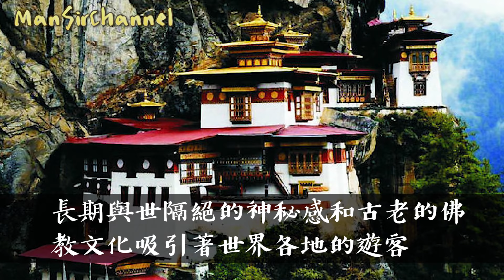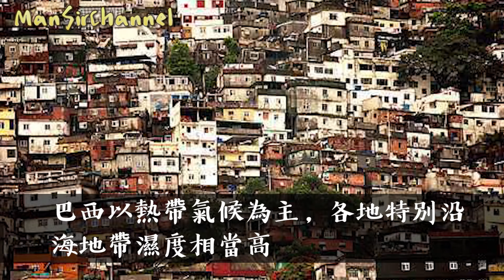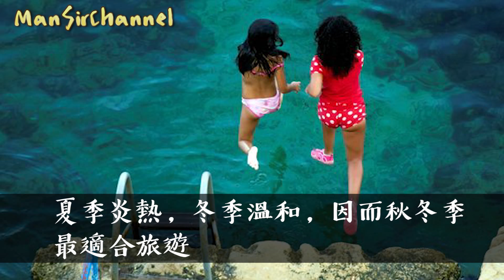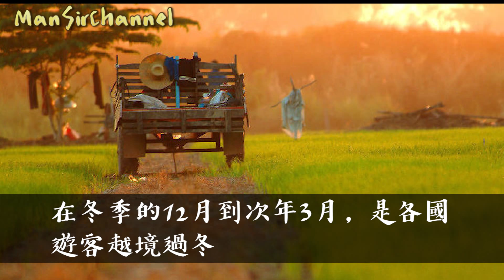世界各地最佳旅行時間表 (9月-12月) | Man Sir 旅遊台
9月—不丹

推薦理由：不丹是目前世界上為數不多的保存著良好自然生態環境的國家之一。長期與世隔絕的神秘感和古老的佛教文化吸引著世界各地的遊客，歷史悠久的神殿、寺廟和宗堡，秀麗的河山以及五光十色的湖泊使不丹被譽為最後的香格里拉。不丹被夾在印度洋與喜馬拉雅山脈之間，氣候溫和，很少發生極端天氣。每年6~8月是季風季節，連綿大雨會衝斷道路，1月冬季，較寒冷，而且大雪會造成無法通過山口，都不適合旅行。每年的四月初和十月初是不丹各地的主要佛教節日(不丹語Tschechu)，通常有為期三天的活動，可以看到不丹傳統歌舞，還有金剛法舞等活動，是遊客出行不丹的理想時間。

10月—巴西

推薦理由：巴西以熱帶氣候為主，各地特別沿海地帶濕度相當高。當地夏季是旅遊旺季，如果想避開人潮和攝氏37度以上高溫的話，4到10月是比較好的時間。10月12日是巴西的守護神節，規模及知名度僅次於西班牙的守護神節。屆時有包括花車遊行、街頭樂隊、喜劇團、還有民俗技藝比賽、變裝秀多項活動，迷人的音樂傳遍大街小巷。

11月—突尼西亞

推薦理由：突尼西亞被稱為「地中海明珠」，是世界上少數幾個集中了海灘、沙漠、山林和古文明的國家之一，是悠久文明和多元文化的融和之地。它地處地中海地區的中央，擁有長達1300公里的海岸線。迷人的沙灘、溫和的氣候、比鄰歐洲的地理優勢、物美價廉的商品和熱情好客的風土人情，使她成為最受歐洲遊客喜愛的旅遊勝地之一，也是非洲地區最便利的旅遊目的地之一。充滿阿拉伯風格的建築、宏達的清真寺、多出古文明的歷史遺址及博物館每年吸引了大批的遊客和伊斯蘭教信徒前來觀光和拜謁。突尼西亞地形複雜，北部屬亞熱帶地中海型氣候，中部屬熱帶草原氣候，南部屬熱帶大陸性沙漠氣候，夏季炎熱，冬季溫和，因而秋冬季最適合旅遊，尤其是11月最舒適，平均氣溫28攝氏度左右。

12月—斯里蘭卡

推薦理由：斯里蘭卡是印度洋上的一顆明珠，被馬可波羅認為是最美麗的島嶼，它兼有美麗絕倫的海濱，神秘莫測的古城，豐富的自然遺產，以及獨特迷人的歷史與文化。作為世界上最古老的佛教古國之一，這裡擁有眾多寺廟和僧侶，是世界上為數不多保留傳統佛教習俗的國家之一。這裡可以同時看到荷蘭、葡萄牙、英國殖民時期的文化遺蹟，風格迥異的建築記錄了斯里蘭卡曾經風雨飄搖的過往。熱帶雨林的氣候培育了世界聞名的高山茶園和純天然的國家自然動物保護區，當然也少不了和馬爾地夫同屬印度洋的美麗海灘。斯里蘭卡是熱帶海洋氣候，全年如夏，年平均氣溫28度。在冬季的12月到次年3月，是各國遊客越境過冬，歡度聖誕和新年的度假好選擇。